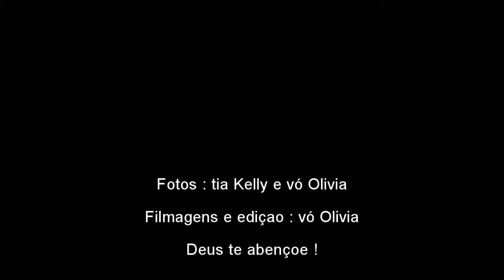Oitavo aniversário do Ian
Celebrando seu oitavo aniversário